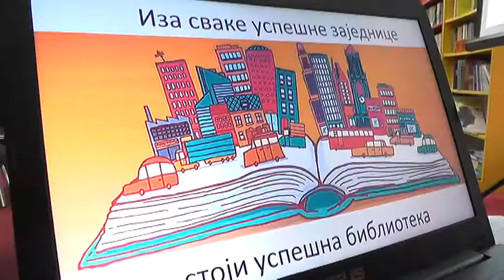SEMINAR U PIROTSKOJ BIBLIOTECI